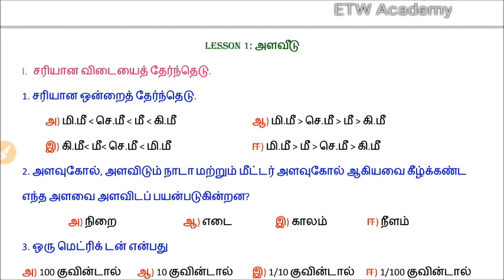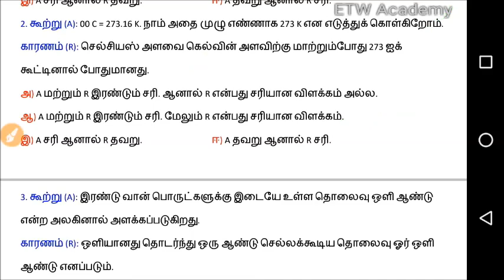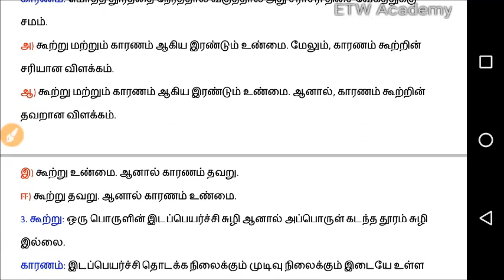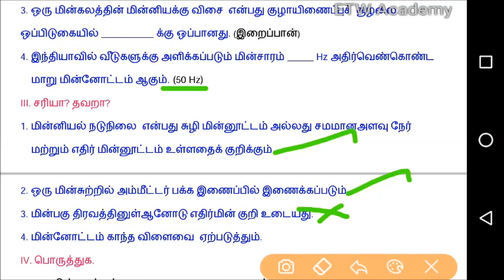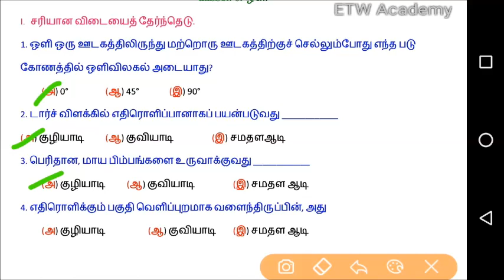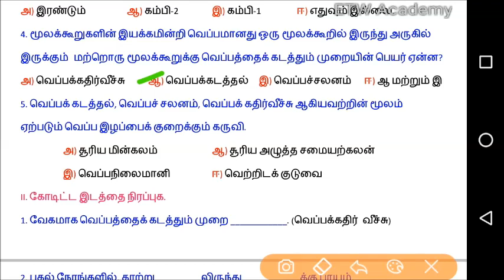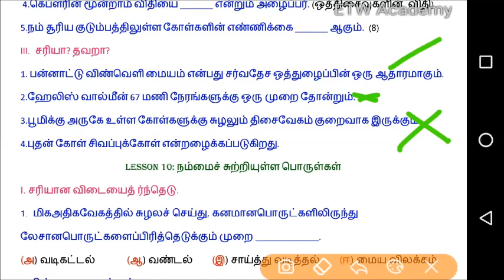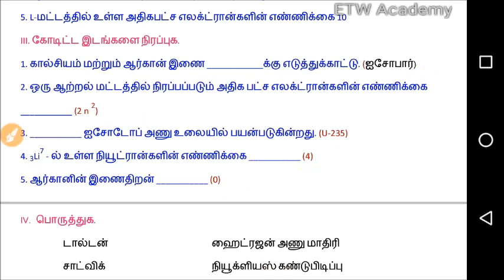9th Science New book Part 1 Physics Answers | முழு தொகுப்பு | TNPSC Group 4 | TNUSRB | SI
9ம் வகுப்பு புதிய அறிவியல் புத்தகத்தின் இயற்பியல் பகுதி விடைகள்
முந்தைய வீடியோக்கள்